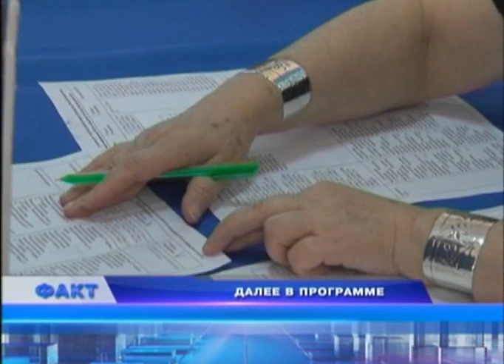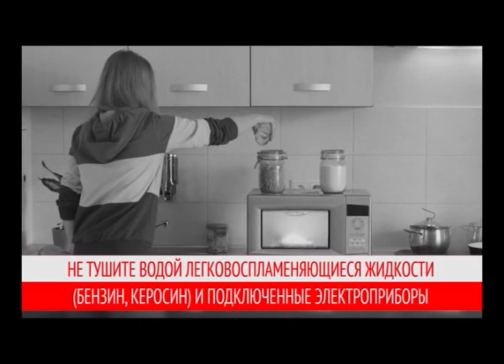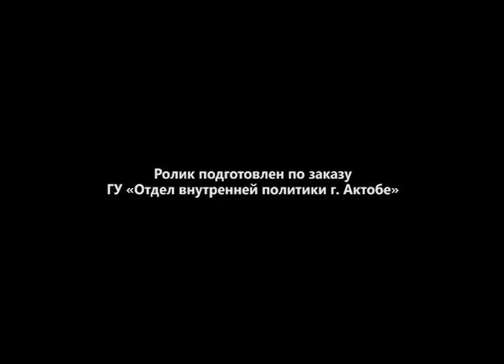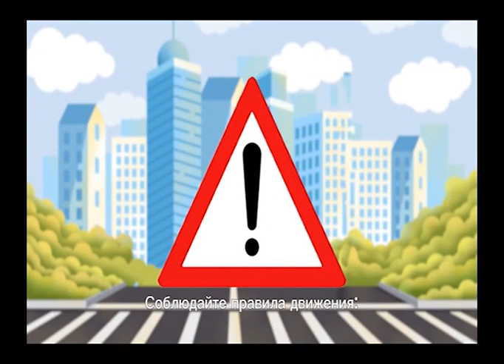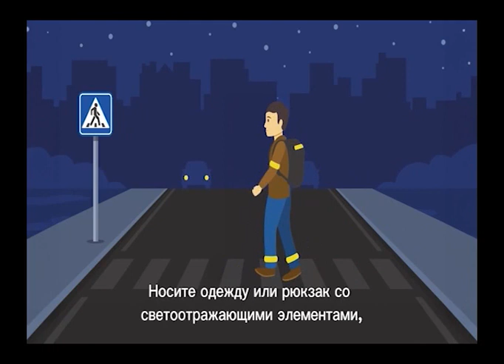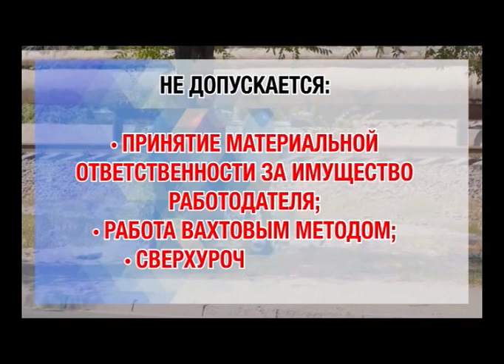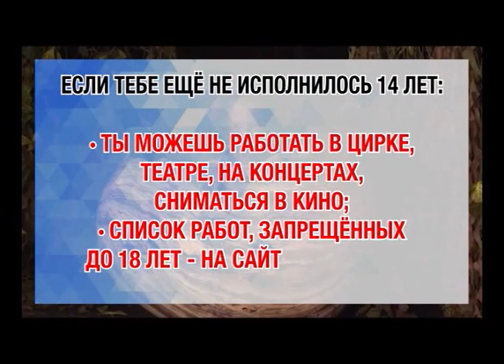Факт (Рика ТВ) от 22 июня 2023 года